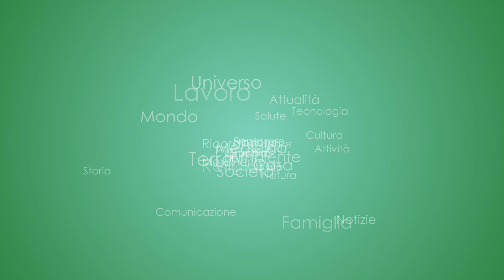Senior TG 25/08/2023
Edizione speciale dedicata al Convegno "INVESTIRE SUL FUTURO: la prevenzione vaccinale volano di salute, benessere e sostenibilità"

(REPLICA)